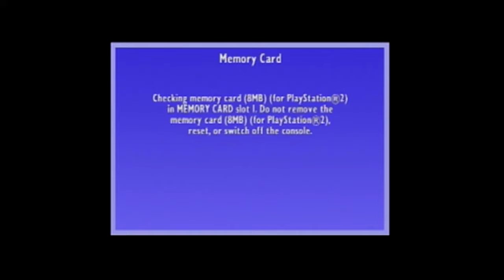Who Knew Homer Could Shred?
Braxton and Angel continue their Simpsons Gaming Rivalry. Will Braxton maintain his status as the master?

Main title: You stole my heart away by Jerry Sailor
Follow Aquaman on Twitter: @hipster_aquaman